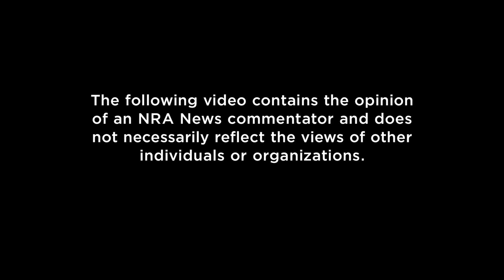Commentators | S2 E22: "Wrong Heroes"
Natalie Foster exposes the media attention and celebrity status that has been assigned to our nation's evilest villains.